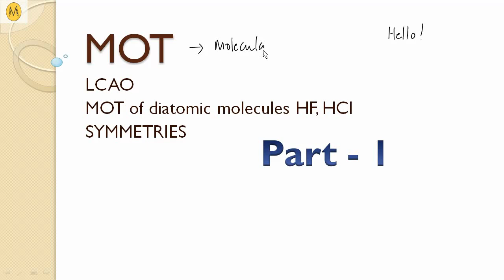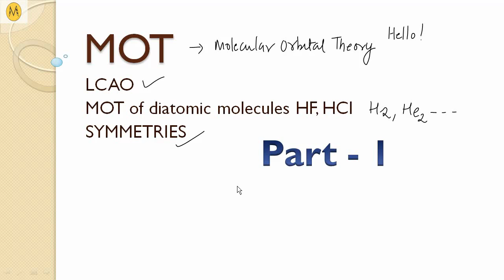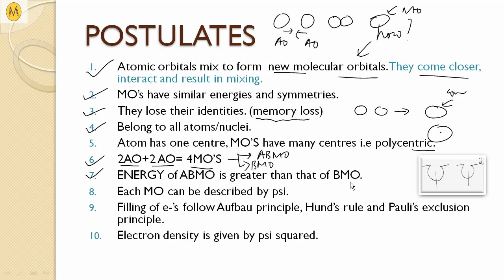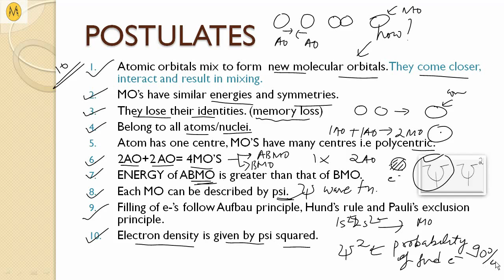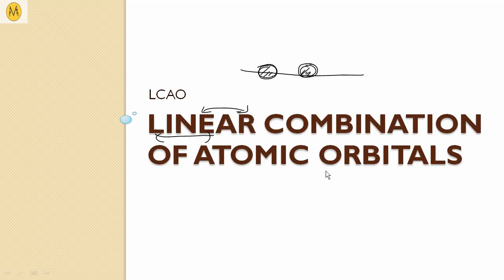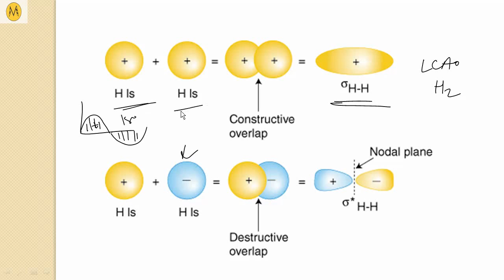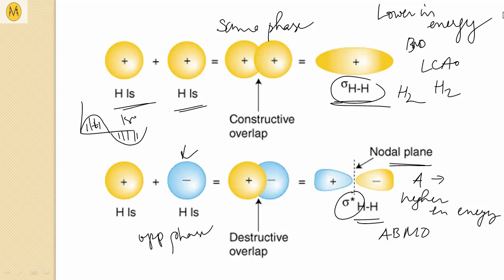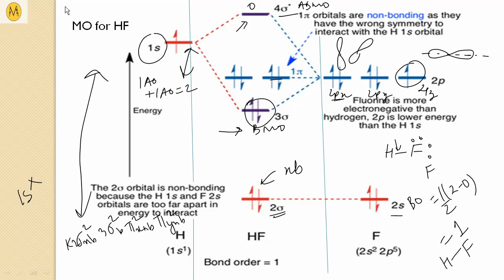MOT, LCAO, SYMMETRY, HF MO Diagram